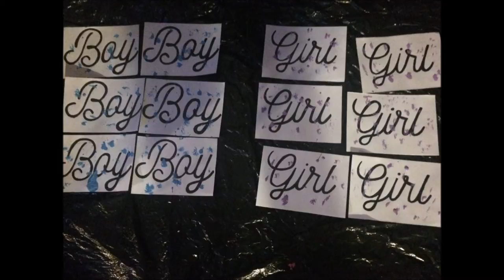Gender Reveal + Party!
OPEN ME!

Finding out if baby #3 is a boy or a girl!